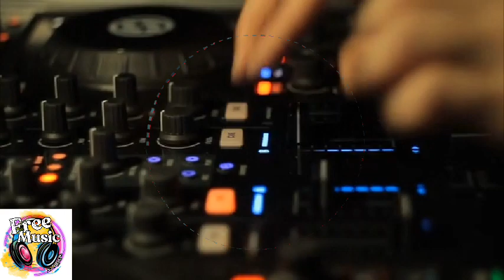🎵 [FREE] Raiko - Revenger [Background Music] [Copyright Free Music] [Music No Copyright] 🎼 🎶 🎵